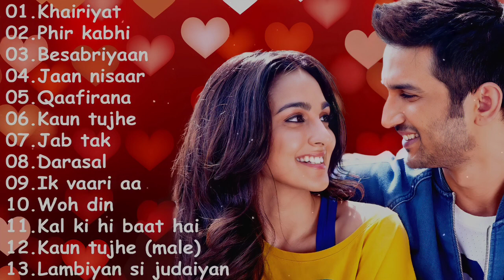💕😥 SAD HEART TOUCHING SONGS 2021❤️ SAD SONGS 💕 BEST SONGS COLLECTIONS ❤️BOLLYWOOD ROMANTIC SONGS❤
Feel the music it just make your heart to forget all the pain 💕 Present this Jukebox to someone you LOVE.

✔At HEART TOUCHING JUKEBOX  you will find a fresh & new Versions of some of the greatest hits of Bollywood Songs sung by Many Artists like Digvijay Singh Pariyar, Pranav Chandran, Siddharth Slathia, Rahul Jain, Karan Nawani, Ritu Agrawal, Nupur Sanon, Shriram Iyer, Deepshikha, Pavitra Krishnan, Aanchal sethi & Many more.

 Divyansh Shrivastava, Rahul jain, Raj barman, Shez, Siddharth Slathia, Atif Aslam, Ramesh Mishra, Ritu Agrawal, Nupur Sanon, Pranav Chandran, Anchal sethi, Pavitra Krishnan, Anurag Mohn, Sachet Tendon, Gaurashish Singh, Deepshikha Raina